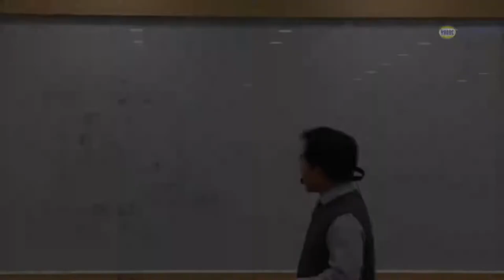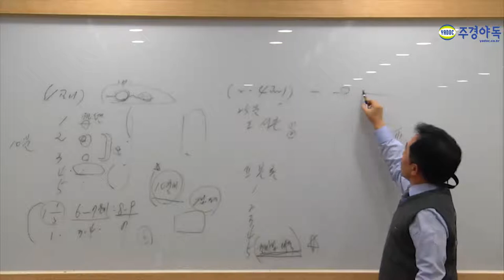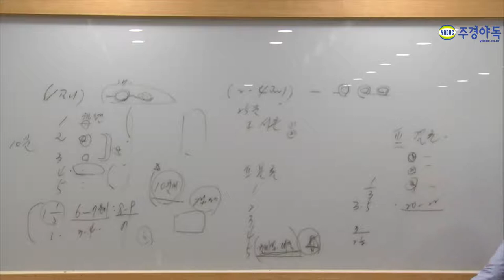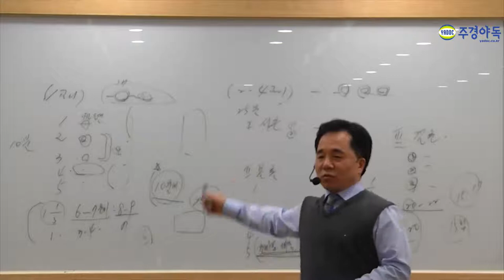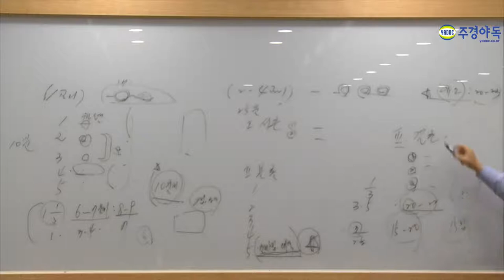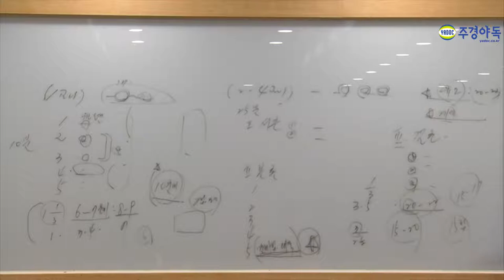소방기술사 서론, 본론, 결론 세 가지 알아두셔야 합니다.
본론에서의 문제점 대책은 중요합니다.

소방기술사 이분 모르면 간첩!
이민호 교수님이 알려주는 핵심이론 강의! 지금 시작합니다.

*1~5부 중 2부 영상입니다. 감사합니다.*